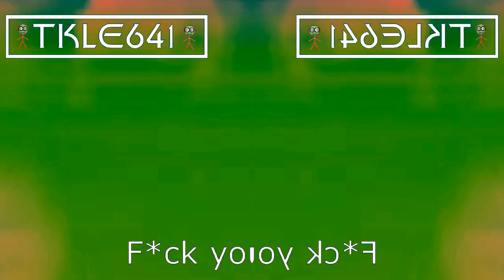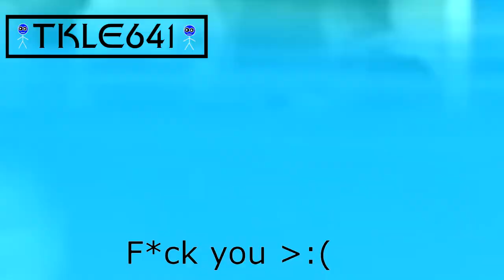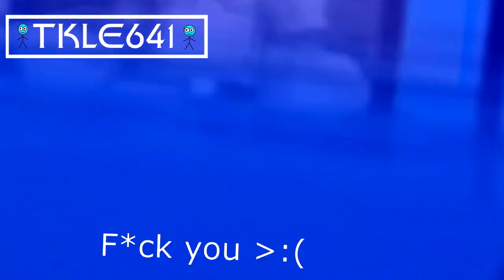WJHAL! Csupo Effects (Sponsored by P2E)